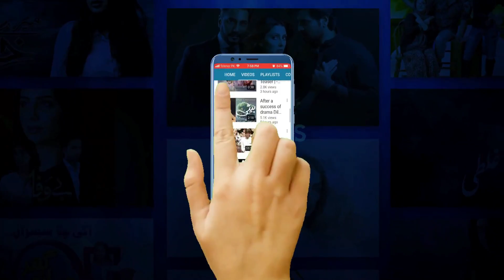Jalebi Episode 68 | Teaser | Top Pakistani Drama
The exciting household story of Jalebi is about Sweet n Sour family relationships, a son with two wives and his mother.

Haris is a city boy who marries a young working girl of his choice and marries a second time to a desi village girl upon his mother’s wishes.

Both the wives are all set to make each other’s lives miserably hell. Haris maintains his position according to situations so that equilibrium is maintained.

Hasan Ahmed as Haris is an Educated and simple guy now twisted between whirlpool of two wives and his mother.

Nausheen Shah as Malyka is Haris’ educated & working first wife. She now faces the dilemma to meet her competitor.

Anum Tanveer as Nelum is Haris’ second desi wife who tries to win his heart through her traditional hospitality.

Haris is on a point-blank range to Malyka as she finds him culprit to every situation, and is now living on the edge.